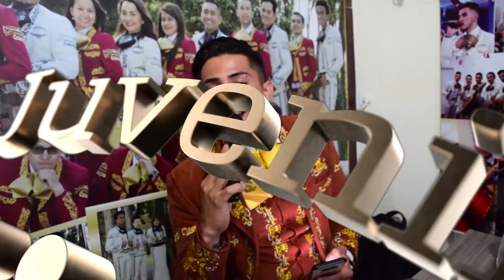Mariachi Juvenil Primera Clase Quinceaños Maria Fernanda TeamSergio 28 Noviembre Mariachis Bogot